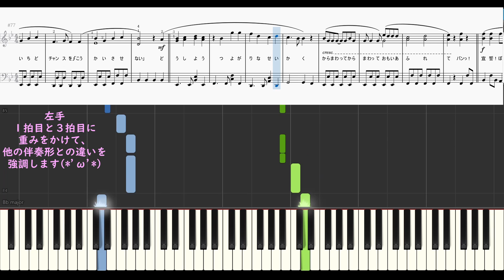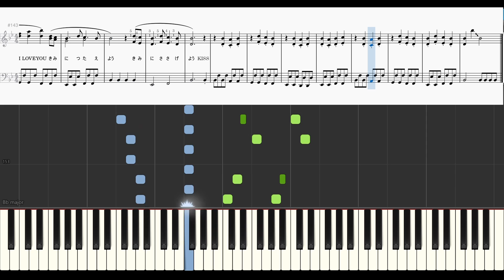Strawberry Kiss / すとぷり ピアノアレンジ（初級）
すとぷり様の「Strawberry Kiss」のピアノアレンジです。
キラキラしたストーリーと曲、「好き」の気持ちがいっぱいの幸せになれる曲だなぁと思いながらアレンジしました。
サビの前向きな疾走感を感じるところは定型の伴奏形で走れるように、しっとり聞かせるところは優しさやキラキラ感を意識しました。
いろんな場面を想像しながら、演奏者様の表現を完成させていただけたら嬉しいです。

しばらくお待ちくださいね。